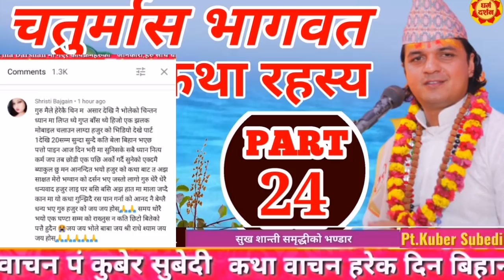Day-24 || चतुर्मास भागवत रहस्य कथा || सुख शान्ती समृद्धीकाे भण्डार | Chaturmas Katha by Kuber Subedi